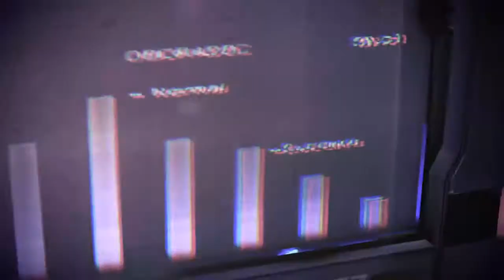Mass Effect 3 pt14 Distress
After Garneau was a no go, the last possibility falls to Dr. Ann Bryson.